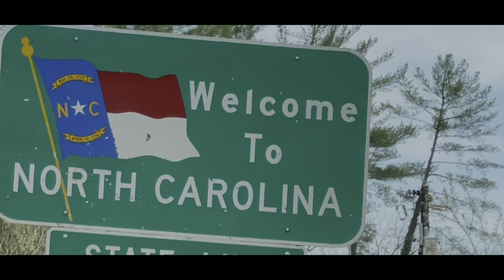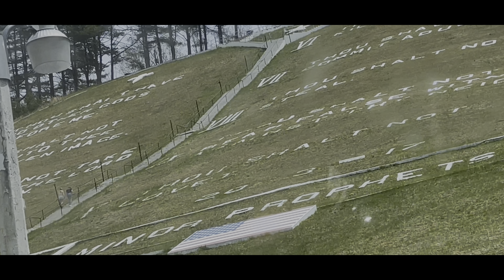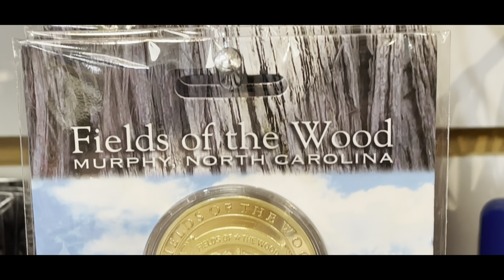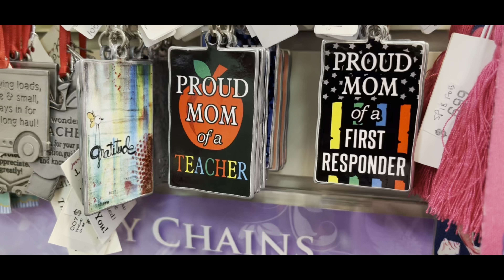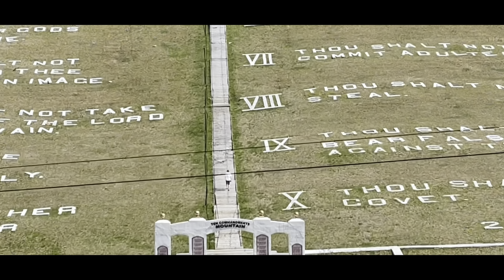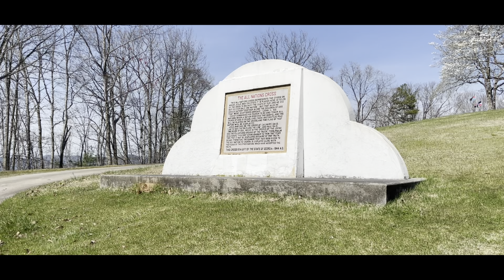Going to Fields of the woods￼￼ in the mountains with my dad And my two￼￼ Sisters￼￼￼ for 1 day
Me and my dad and my two sisters Went out to North Carolina State￼￼ Lines￼ to a Christian Site￼ Fields of the woods￼ For one￼￼ Day￼￼ we got to see beautiful scenery And￼ There was a Whole￼ Mountain￼ with words from the Bible And it was super big￼￼ ￼and I had a lot of fun￼ Watch the whole video to see what we saw￼

#￼￼￼fun

#￼ placeofGod￼